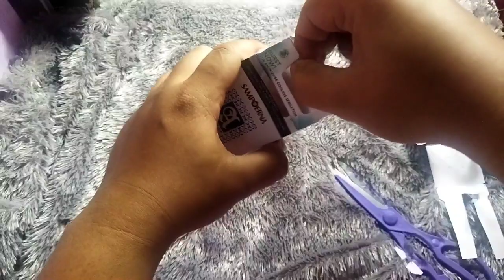DIY MAKING LOVE TOYS FROM CIGARETTE PACKS | AMAZING IDEAS HANDCRAFT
Hi everyone, this video is a tutorial for making funny toys from cigarette packs, very entertaining.

MUSIC
INTRO
ARTIST : OFSHANE
TITLE : MEET & FUN!
SOURCE : YOUTUBE LIBRARY

BACKGROUND
ARTIST : THE MINI VANDALS
TITLE : SUNSHINE
SOURCE : YOUTUBE LIBRARY

app editing